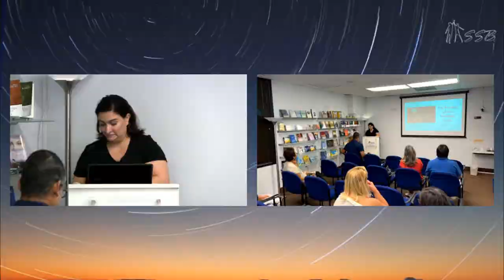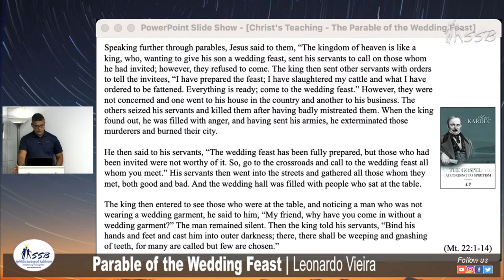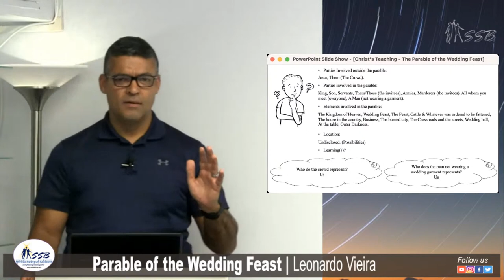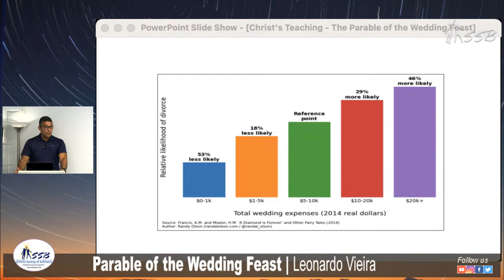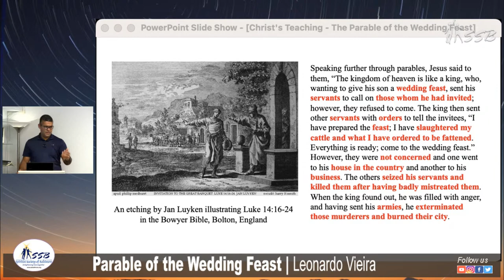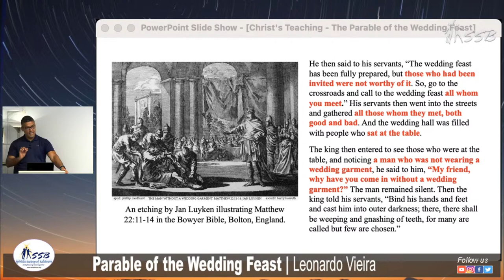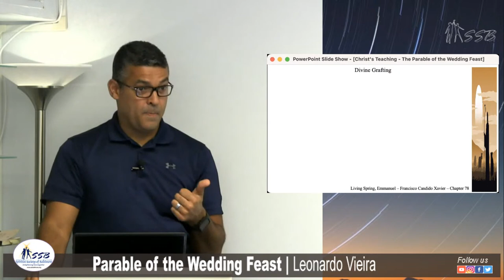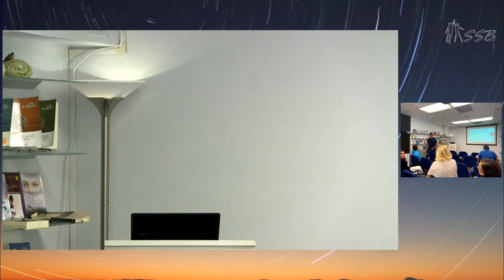The Parable of the Wedding Feast | Leonardo Vieira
Christ's Teachings: Parable of the Wedding Feast

Leo will continue a series of talks exploring Christ’s teachings and how to apply them in our lives. In this presentation he will reflect on the “Parable of the Wedding Feast” found in the Gospel of Matthew 22:1-14 of the New Testament. SSB, USA, Sep 9, 2023